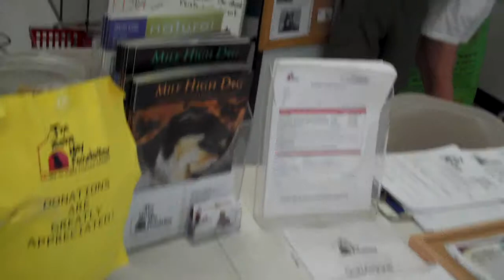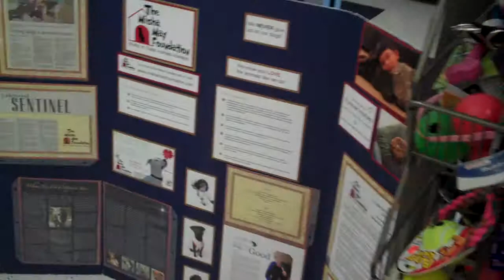Misha May Foundation Adoptathon at Englewood Petco, August 2010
Buddy, Teddy and Sierra received lots of attention thanks to volunteers Ann, Barbi, Diane, Doug, Jenny, Lorraine and Patricia!